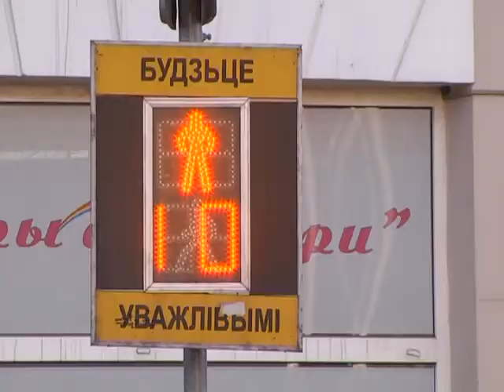Де-факто 03 01 2018